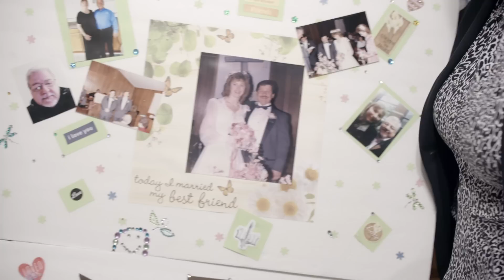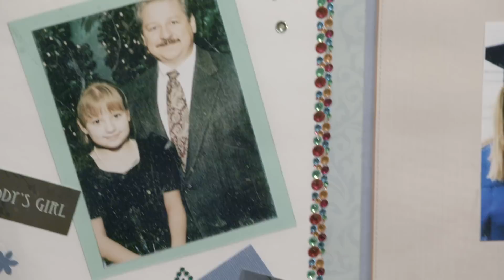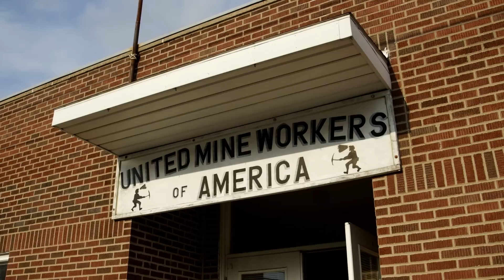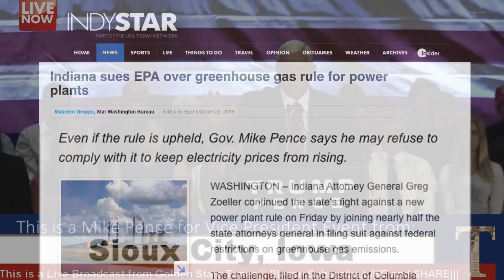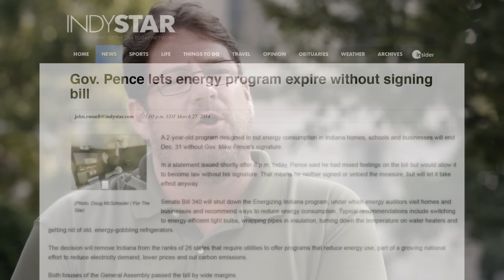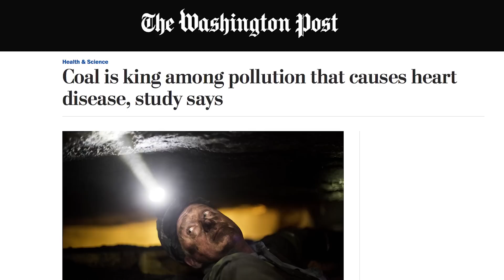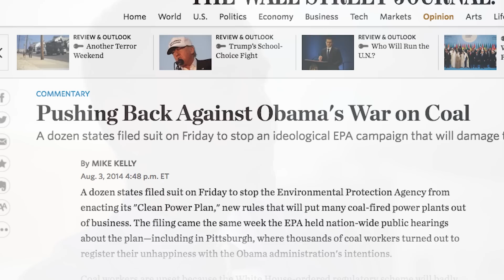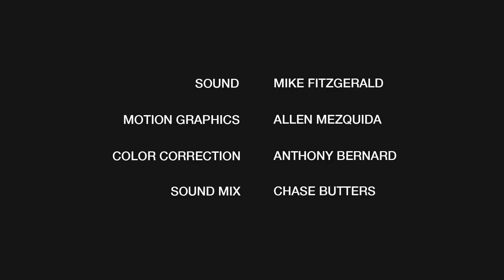Super Polluters: A Documentary from The Weather Channel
A tiny minority of America’s industrial sites released more greenhouse gases than all the passenger cars in the country combined and a third of all chemicals that companies reported pumping into the air in 2014, according to a nine-month investigation by the Center for Public Integrity. More of the people who live within three miles of these polluters are poor or African-American than the country as a whole, according to data from the U.S. Census Bureau.

In Indiana, where pro-coal Gov. Mike Pence once called climate change a “myth”, industrial greenhouse-gas emissions are second only to Texas domestically, and exceed those from Israel, Greece and 185 other countries. Pence is the running mate of Republican presidential candidate Donald Trump.

Credits:
Director
Jonathan Schienberg
Editor
Luis De Leon
Executive Producers
Greg Gilderman
Neil Katz
Producer
Tik Root
Reporting and Data Analysis
The Center for Public Integrity
Directors of Photography
Josh Echevarria
Monika Kolodziej
Camera
Paul Rosenfeld
Brian Ford
Jonathan Schienberg
Aerial Cinematography
Aerial Imaging Resources
Sound
Mike Fitzgerald
Motion Graphics
Allen Mezquida
Color Correction
Anthony Bernard
Sound Mix
Chase butters